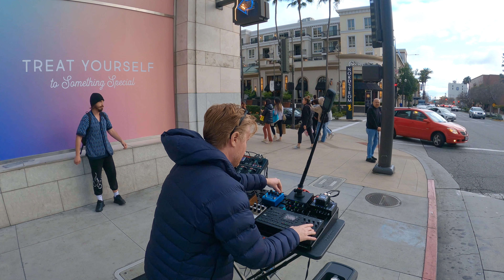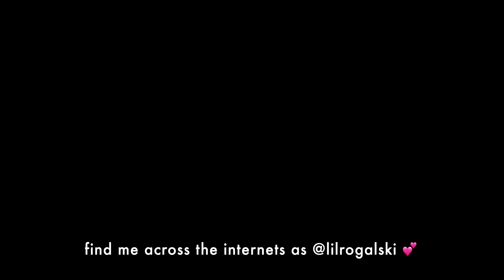✨ 🌴 Live at The Americana feat ARIatHOME // 3.1.24 // Live Improvised Electronic Music / DSI OB-6 💕✨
Original Music by @forcefieldsound

Improvised and recorded live at The Americana at Brand in Los Angeles, CA on March 1st, 2024.

This jam really has everything, a random guy playing guitar with his dog, dudes selling fresh pomegranate juice right next to me, and a completely unexpected live performance with the legend @ariathome.

Ari was livestreaming on Twitch when he rolled up, which is insane that you can even do (!?!),  so you can find video on his account here:

Getting Started: (0:00)
Security Funk Intro (6:44)
Ari Arrives: (15:30)
Ari Jam 1: (16:06)
Ari Jam 2: (19:11)
Ari Freestyle: (21:26)
Ari Outro Banter: (25:00)
Sidewalk Negotiations: (28:15)
We are Cleared for Takeoff: (29:52)
I Want It To Sound Good: (31:20)
Red Beetle: (34:40)
Kid with the Moves: (37:00)
In the Garage: (38:08)
Preparing for The Juice Bar: (41:00)
Back At It: (42:42)
Magic Arpeggio Wonderland Interlude: (52:28)
Treat Yourself to Something Special Funk: (58:40)
Toddler Dance Party (1:10:10)
Heist Montage Funk (1:16:30)
Pomegranate Funk (1:20:56)
Fresh Juice (1:27:37)
Camera Dropout Jam (1:31:41)
Outro Jam 🙏🏻 (1:37:37)